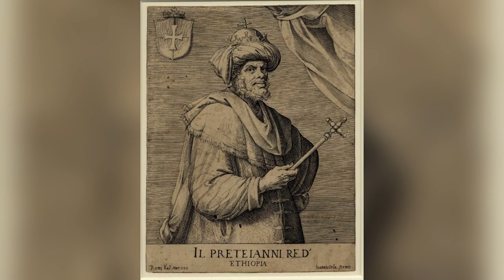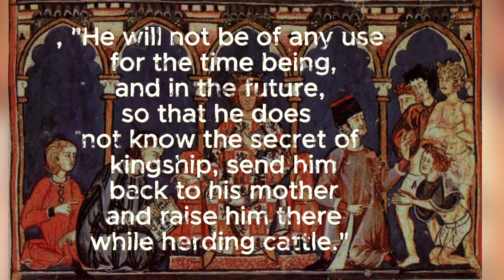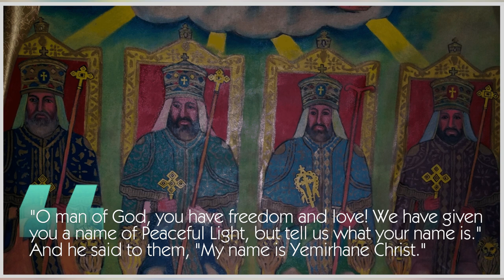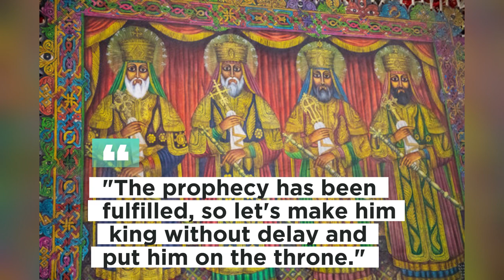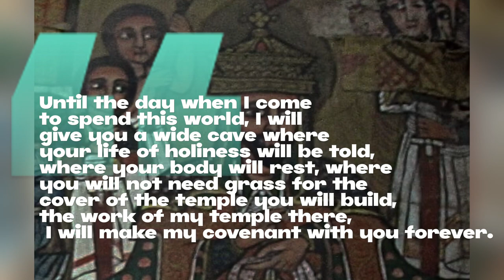Who is the 12 century's famous king Prester john?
Prester John  was a legendary Christian patriarch, presbyter, and king. Stories popular in Europe in the 12th to the 17th centuries told of a Nestorian patriarch and king who was said to rule over a Christian nation lost amid the pagans and Muslims in the Orient.